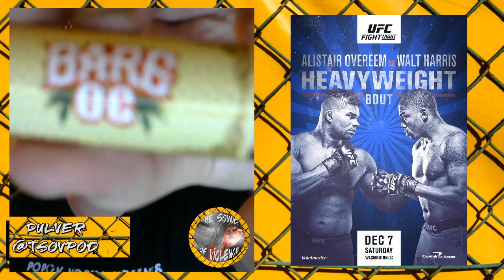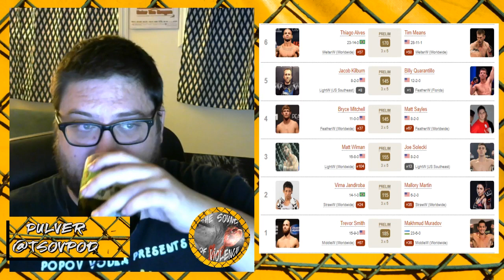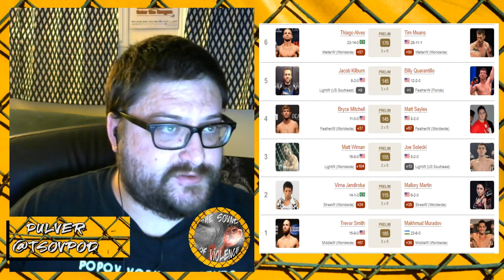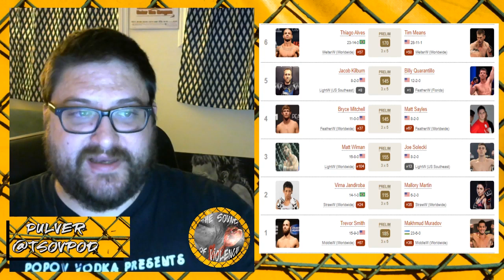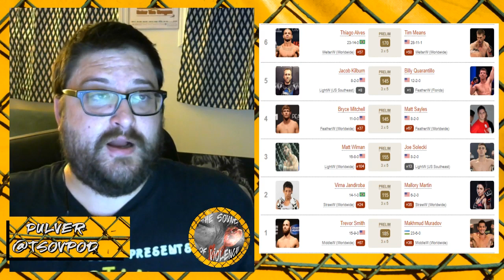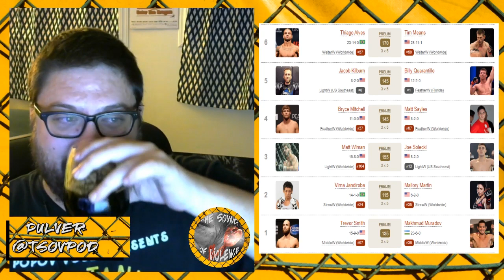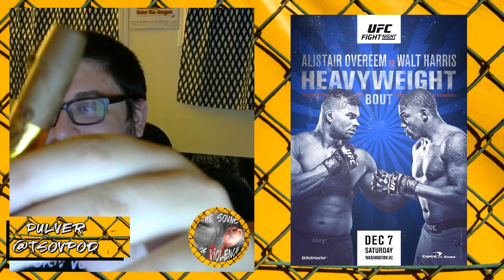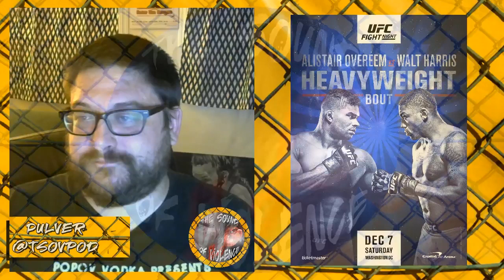Ep. 140 Breakdown of UFC DC Overeem vs Rozenstruik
Pulver breaks down tonight's UFC on ESPN 7 Overeem vs Rozenstruik card in DC. Now with working audio.